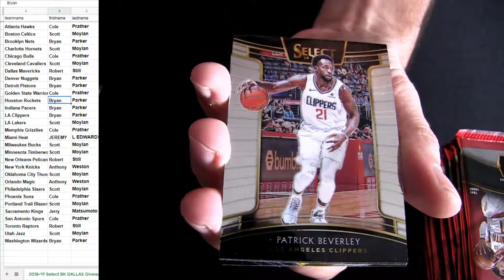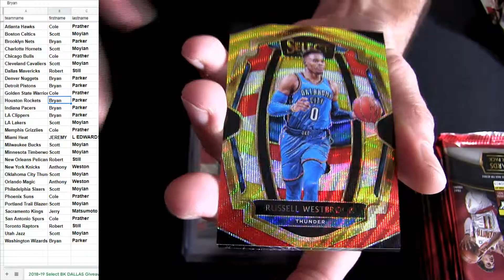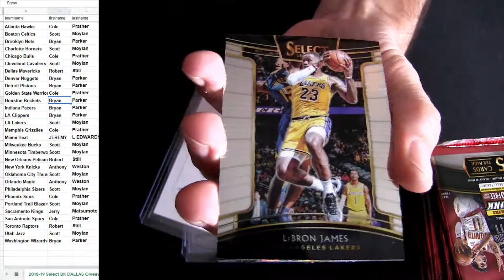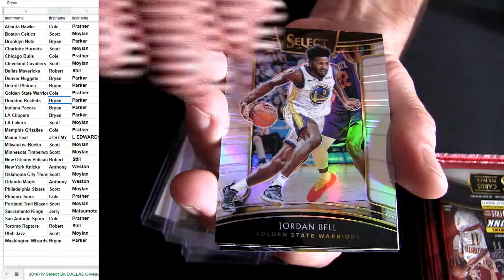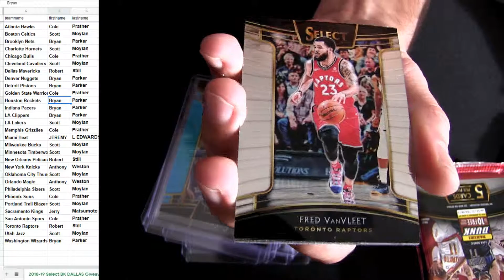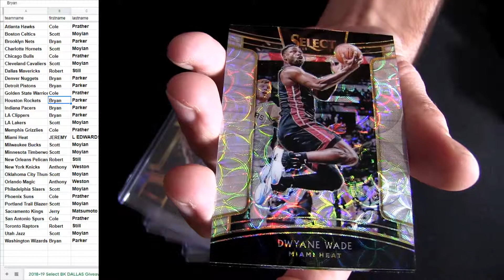18 19 Select BK #33